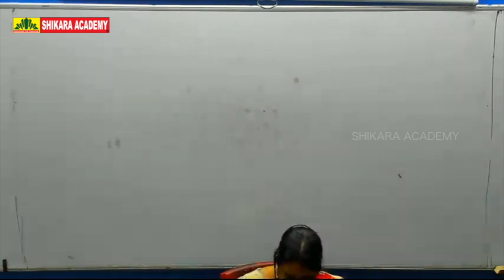GROUP 1 Approach and Strategy || TSPSC Groups || Shikara Academy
Shikara Academy for competitive examinations is founded by Ms. M Deepika Reddy, a lawyer and a distinguished lecturer of Indian polity. The academy is established with a motto to inspire, groom and guide aspirants towards their destination. The teaching faculty of the Institute is well qualified and highly experienced who would drive the students to the path of success. Students are personally taken care of by the faculty and performance analysis is done on a regular basis to keep the students on the track in order to ensure that they reach the highest pinnacle in their career.